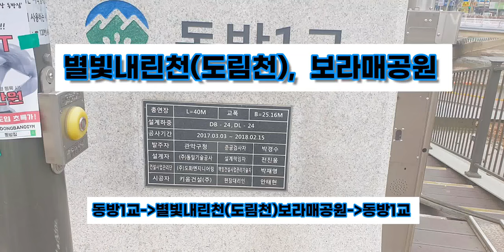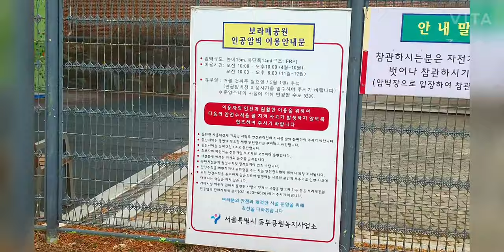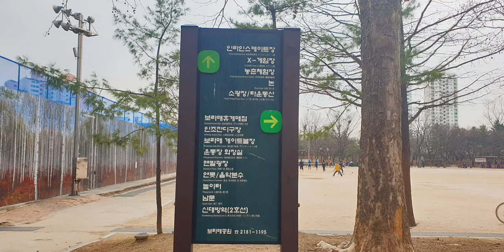별빛내린천(도림천)에서 보라매공원까지 한번 걸어볼까요. 동방1교-별빛내린천(도림천)-보라매공원-동방1교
매일10km 걷기

별빛내린천(도림천),  보라매공원
동방1교-별빛내린천(도림천)-보라매공원-동방1교

안양천의 제1지류로서 관악산과 삼성산 중간 골짜기에서 발원하여 관악구 신림동을 지나 신대방역과 대림역을 따라 북쪽으로 흐르다가 양천구 신정동의 신정1교 부근에서 안양천과 합류한다. 현재 전체가 복개되어 볼 수는 없다.
물길이 신림동을 통과하여 '신림천(新林川)'이라고도 부른다. 《지식백과 》

보라매공원근린공원

면적 40만 7529m2. 공군사관학교로 쓰여오다가 1985년 12월 서울시에서 인수, 1986년 5월에 복지시설 위주의 시립공원으로 개원하였다. 주요 시설물로는 대운동장을 비롯하여 잔디광장, 독서실, 청소년수련장, 소동물원, 체육관, 수영장, 장애자복지관, 남부노인종합복지관 등이 있으며, 그 밖에 연못, 녹지, 산책로, 조깅코스 등이 마련되어 있다. 동작구 ·관악구에 걸쳐 있는 넓은 휴식공간으로, 인근의 시민들이 많이 이용한다.

서울 동작구 여의대방로20길 33